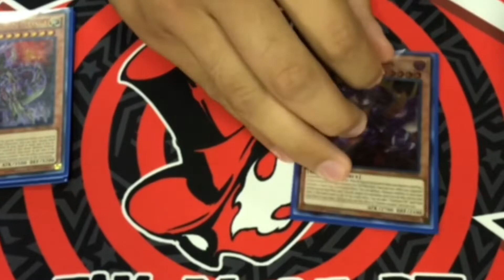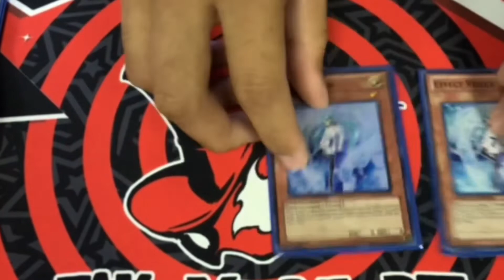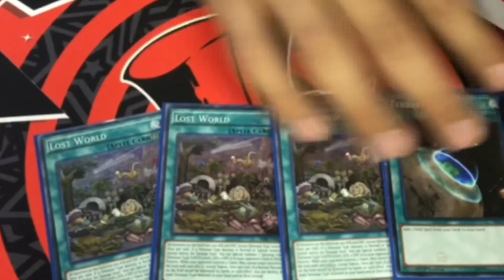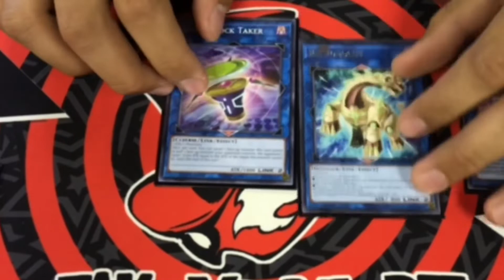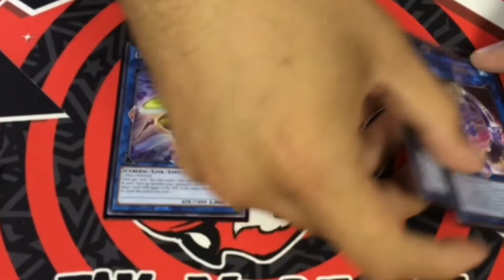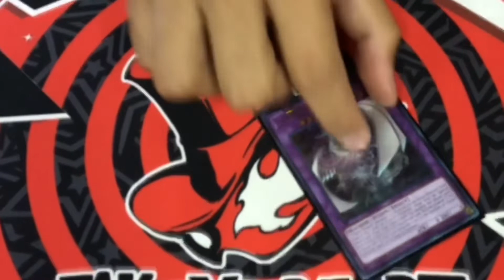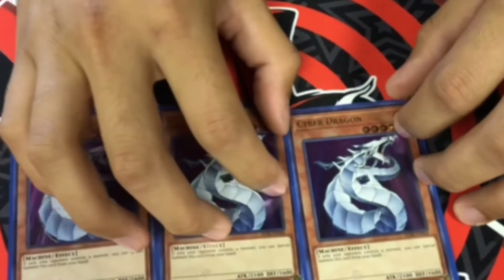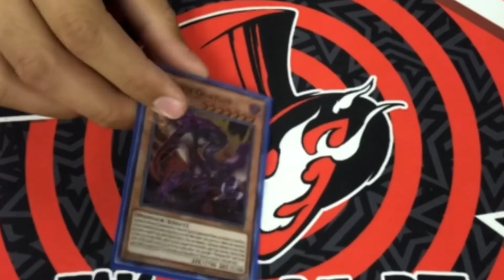Dino Deck Profile - August 2018 Yugioh TCG Ban List - How to and Why this world in today’s Meta